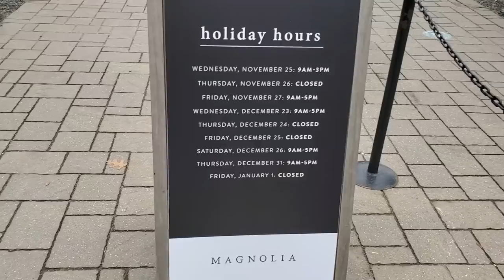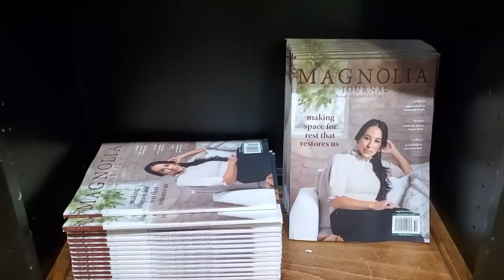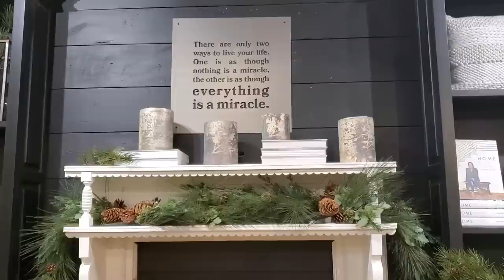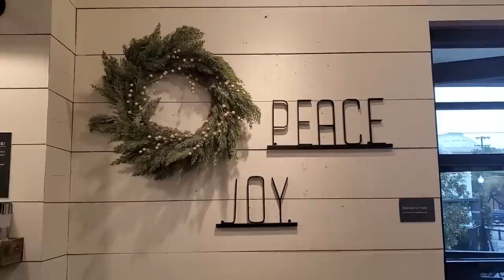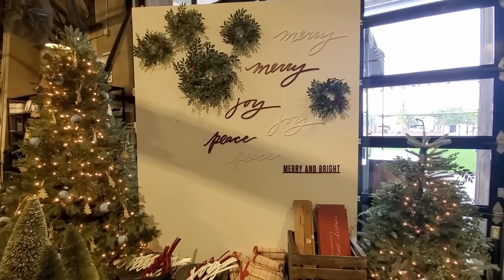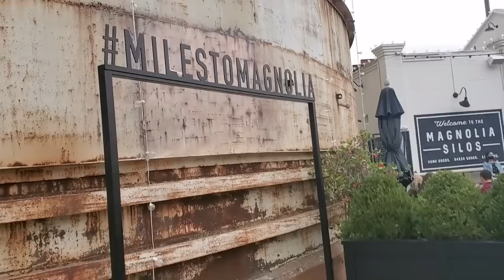Christmas At Magnolia Market | Winter Collection 2020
Hi everyone! I hope you enjoy Christmas at Magnolia Market where I show the Winter collection. Let me know what are your favorites :)

ABOUT ME

My name is Mily and I have a toddler girl named Olivia. I'm from Peru and I've been living in the US for the past four years.

I would like to share my journey as a mom, trying to be real and honest with the struggles and beautiful moments I have in this roller coaster called motherhood.